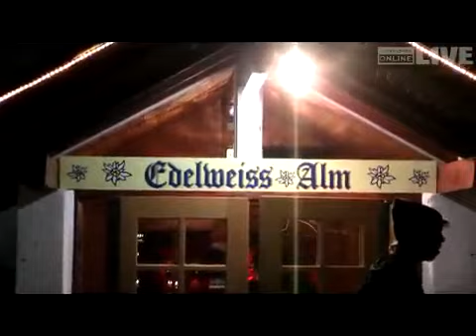Oldies but Goldies im Lieben Montafon